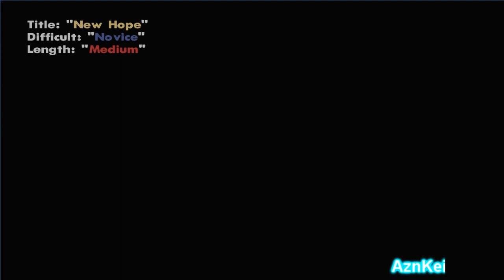GTA San Andreas DYOM: [John David] The Walking Dead 3 (END) (720p)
This is me (AznKei) playing an DYOM (Design Your Own Mission) in GTA San Andreas. These missions are from "The Walking Dead 3" mission series and were made by "John David".

Story:
Sequel of its predecessor series, "The Walking Dead 2". (2) months have passed after the military successfully rescued survivors and drag them in the Los Santos small military camp? Hitler & Sandra recall their plan earlier for getting in Liberty City where no zombies would harm them! Manifesting up their new journey? They will go back and fight the abyss world one more time! The only objective they need is to... SURVIVE!